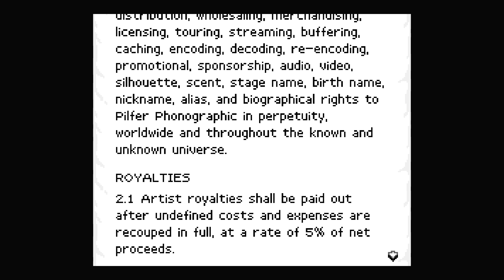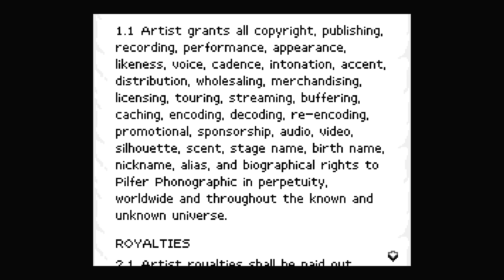Shakedown Hawaii Gameplay Walkthrough PART 20 - Record Deal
This episode of Shakedown: Hawaii will include a walkthrough in 1080pHD 60fps of the main story a commentary and review.

Shakedown: Hawaii is an open world action-adventure video game developed by Canadian studio Vblank Entertainment for Microsoft Windows, Nintendo Switch,PS4, and PS Vita. Shakedown: Hawaii is a parody of multiple subjects, including retro games, 1980s pop culture, Grand Theft Auto and similar games.

Decades after founding Hawaii-based conglomerate Feeble Multinational and writing a best-selling business advice book, the aging and out-of-touch CEO of Feeble learns that his company is on the verge of bankruptcy, with online shopping, video streaming, and ride-share apps sapping Feeble's profits from its retail stores, VHS rentals, and taxi services. The CEO, together with his unemployed adult son Scooter and a henchman known only as "The Consultant", band together to rebuild Feeble into a corporate empire.